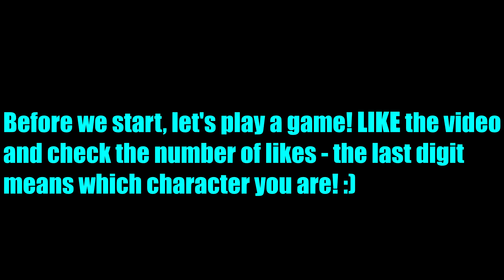GTA 4 - NIKO BELLIC'S LIBERTY CITY ADVENTURES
GTA Niko Bellic's Liberty City Adventures. This time I haven't made a GTA 5 video but a funny GTA 4 video instead. It's a funny YTP style movie that I'll split in multiple episodes and I hope you'll enjoy the end product.

Last but certainly not least, LIKE, COMMENT and SUBSCRIBE (also turn on notifications - this is very important) for more awesome GTA 5 myths, GTA 5 easter eggs, GTA 5 Glitches, GTA 5 Online videos, Grand theft auto V videos and GTA 5 experiments! :D